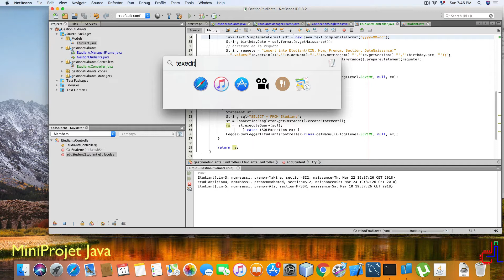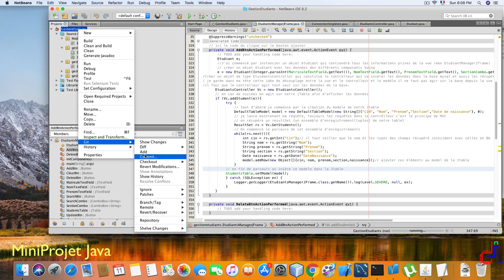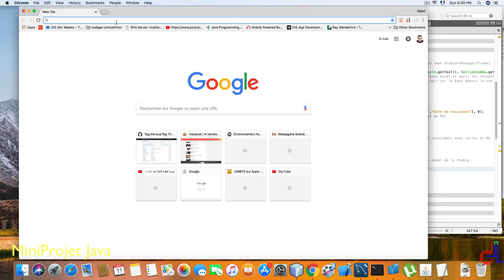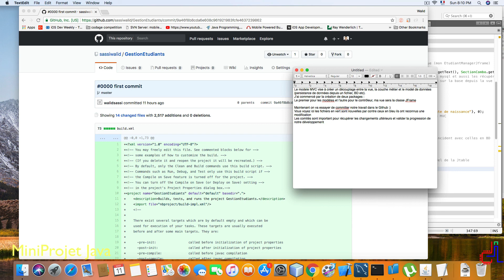Miniprojet- Part 3 (Ajout et affichage des étudiants - Pattern MVC)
Dans cette partie, je présente comment on peut ajouter des données dans une base ensuite les afficher en appliquant le design pattern MVC.